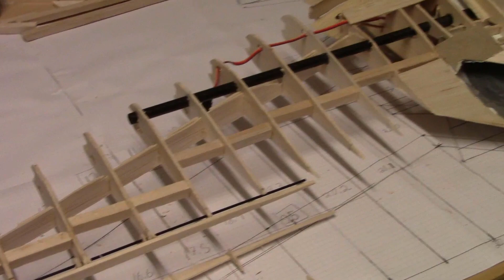Balsa wood flying wing build Part 3: The wings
The third part of the rc balsa wood flying wing build in which I cut and build the wings of the plane. This video is basically me doing a ton of cutting and some gluing at 50 to 80 times speed with epic background music.  In the next video I will hopefully finish the wing. Enjoy :)